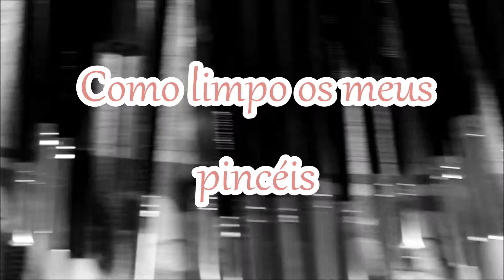Como limpo os meus pincéis e as minhas beauty blenders | Leticia S.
Olá a todos, hoje trago-vos um video a demonstrar como limpo os meus pincéis, a minha beauty blender e a minha esponja de maquilhagem da bh cosmetics.
Espero que gostem do vídeo, beijinhos.